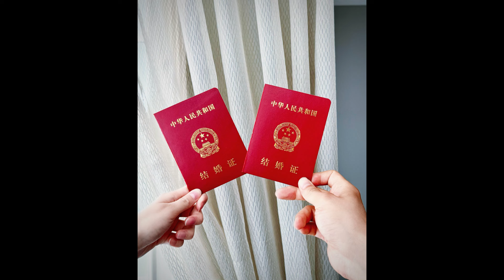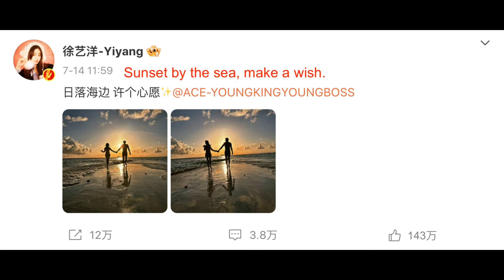Huang Zitao and Xu Yiyang Married Four Years After Produce Camp 2020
From secret dating rumors to getting engaged and now married, Former exo member huangzitao and former smrookies xuyiyang's story has been four years in the making.